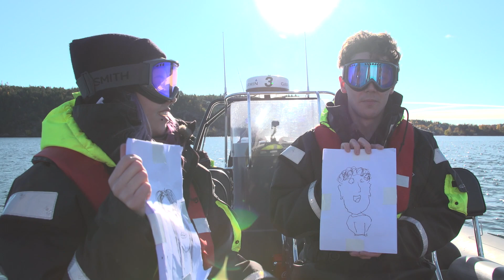RIBBÅT MED MOA MURDERESS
Det har blivit dags för en ny Bucketlist-challenge här på CokeTV Sverige och idag gästas Sp4zie av MOA MURDERESS! Det är Sp4zies egna avsnitt idag och hans challenge som han valt är inget annat än att de ska åka RIBBÅT! Missa inte när Moa & Sp4zie hoppar i den snabba motorbåten och beger sig ut på sjön!

Varje torsdag kl 15 kan ni fortsätta följa oss i våra kommande bucketlistavsnitt.